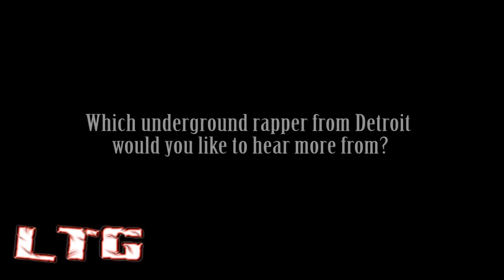Speaks on Detroit rappers